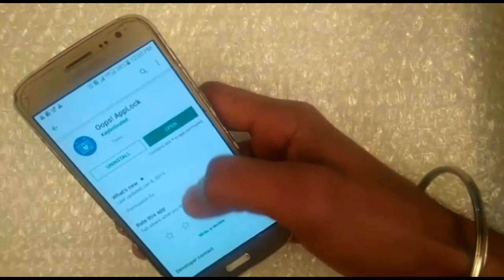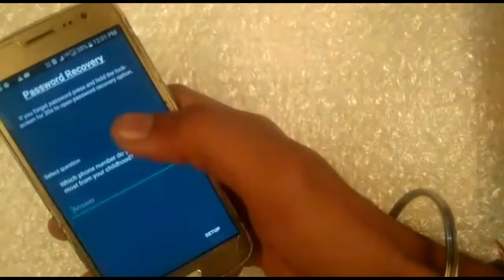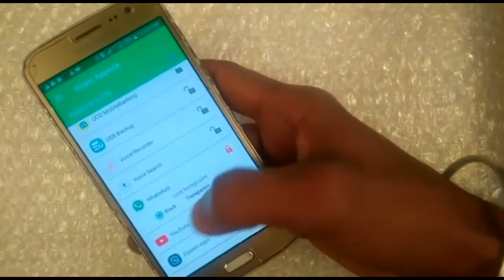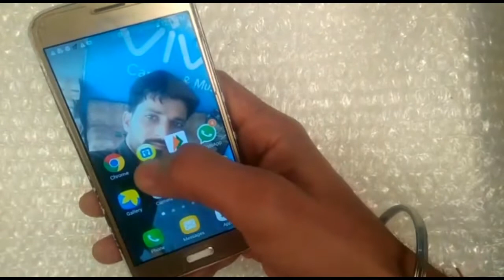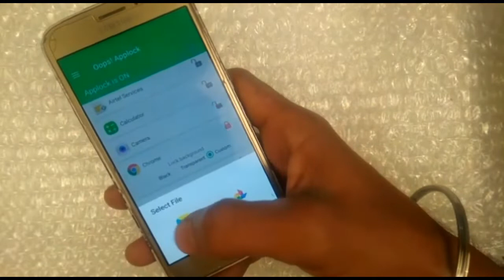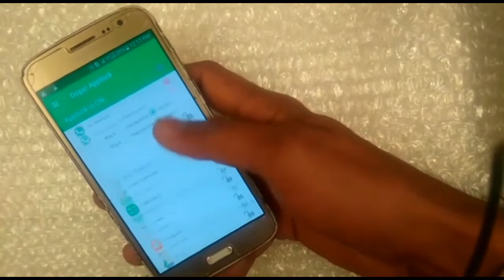मोबाइल के Volume बटन का जादुई राज जिसे देखकर आप हैरान रह जायेंगे,मैं बताऊंगा सब कुछ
मोबाइल के Volume बटन का जादुई राज जिसे देखकर आप हैरान रह जायेंगे,मैं बताऊंगा सब कुछ इस विडियो मे।